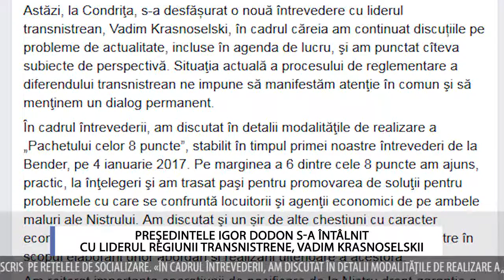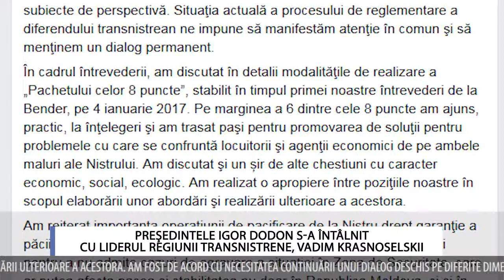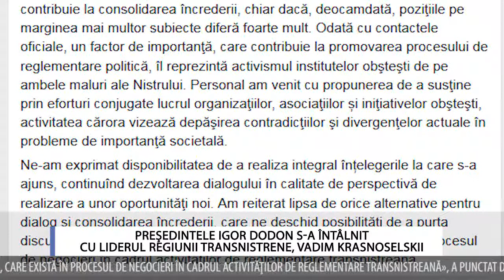Preşedintele s-a întâlnit cu liderul regiunii transnistrene